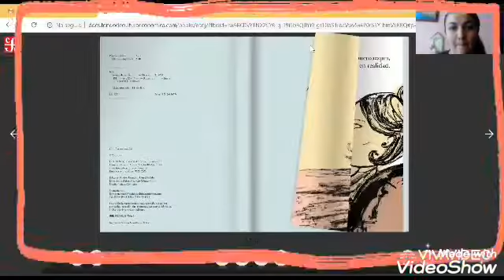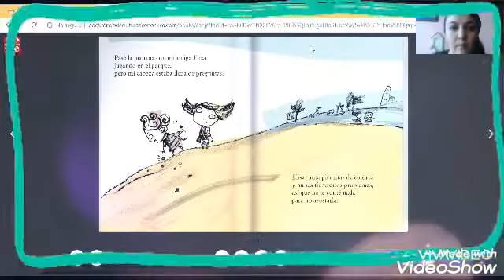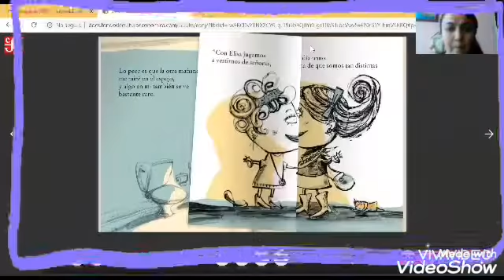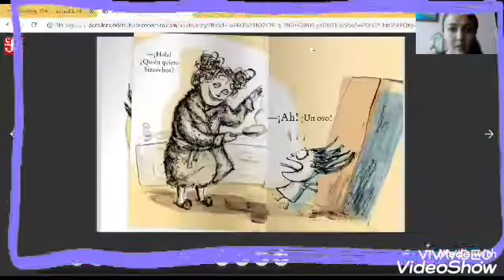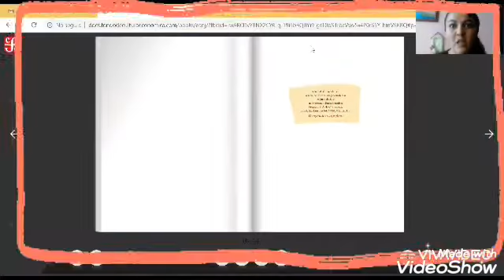Mi mamá🤱- Maye- 7 de Mayo, 2020